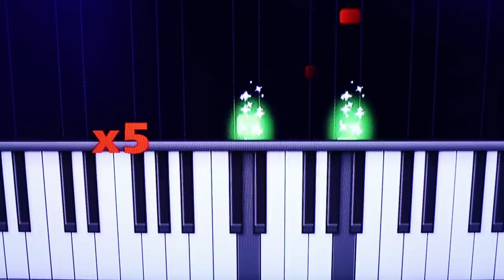InstrumentChamp Band Edition: A Real Music Game - Official Teaser Trailer [HD]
Learn to play music with InstrumentChamp - A real music game. Play with real acoustic instruments like guitar, piano and drums.

Have you ever tried to play music? Was it hard and sometimes boring and lonely to practice by yourself in your room?

InstrumentChamp is the first and only multiplayer music game where you can play with real acoustic music instruments. InstrumentChamp Band Edition will help you learn to play guitar, piano & drums while having fun with music together in a band.

Official Release October 2013